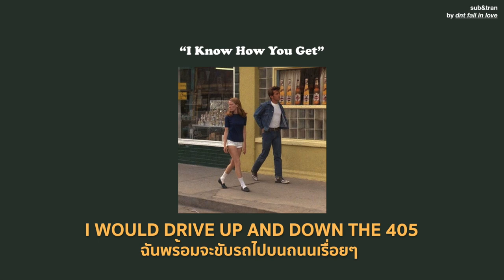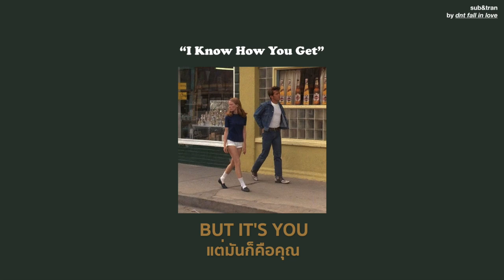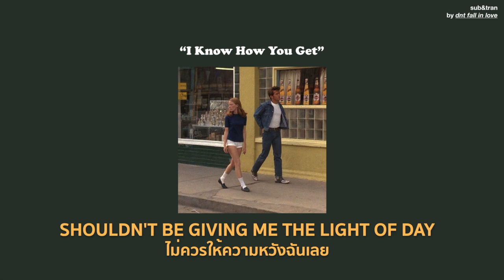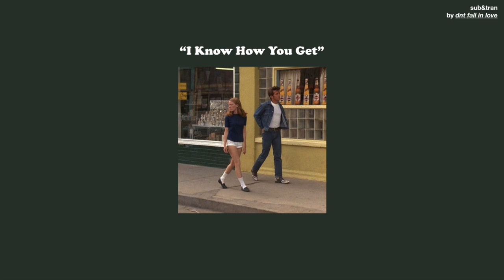[THAISUB] Mk.gee - "I Know How You Get" แปลเพลง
Sources :
iTunes - I Know How You Get - Single by Mk.gee

405 เป็นทางหลวงระหว่างรัฐสายหลักที่ใหญ่มากๆในแคลิฟอร์เนียนะคะ

จากความเห็นพวกเราเพลงนี้พูดความสัมพันธ์ที่ฝ่ายหนึ่งมีความรักที่เอ่อล้นมากๆแต่ก็รู้ว่าอีกฝ่ายไม่ได้รัก ที่ยังอยู่เพราะคิดเรื่องความถูกต้อง ทำนองว่าเป็นห่วงความรู้สึกอีกฝ่าย แงเศร้าเนอะ

With love
/spread love to everyone especially hot guyssssssssssssss(especially zion) mwah !

แวะไปดูเสื้อที่ร้านเราก่อนได้น้า @handmedownnnshop